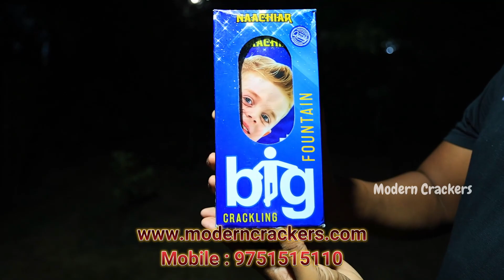BIG FOUNTAIN CRACKLING | MODERN CRACKERS | DIWALI FANCY CRACKERS | SIVAKASI NIGHT CRACKERS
For More details:
MODERN CRACKERS,
Madathupatti to Vijayakarisalkulam - Thayilpatti Rd,